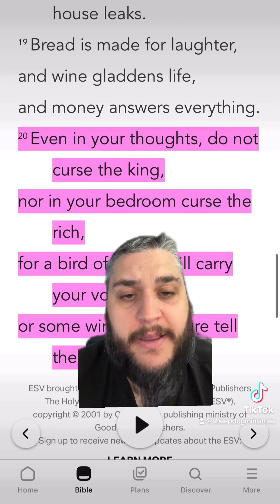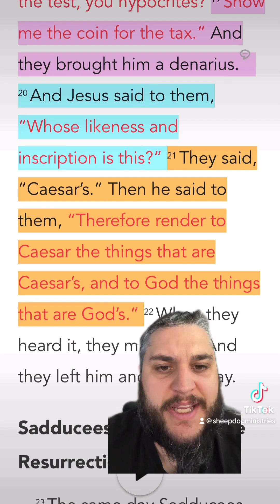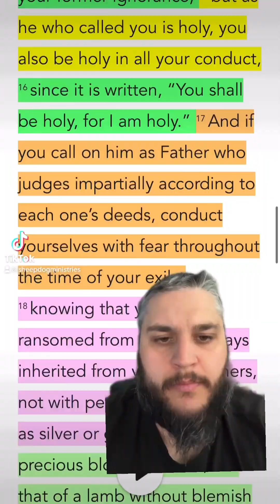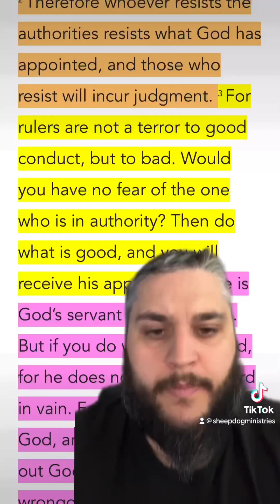Torah Law: Exodus 22- Can We Make Fun Of Joe Biden?!?!